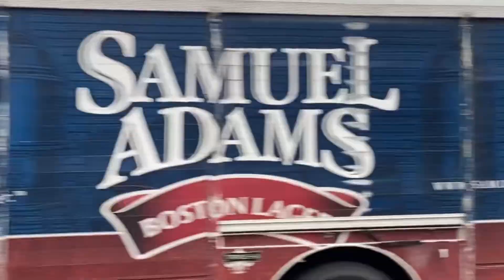Conemaugh and Black Lick Railroad C&BL - LVRM. A little engine and two long days of switching￼.